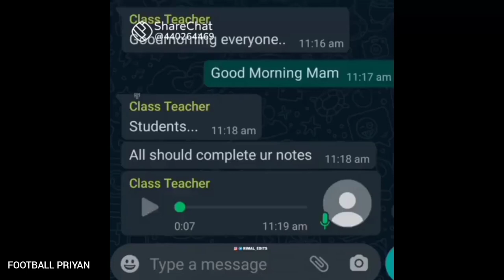ISL is back💥Isl whatsapp status🔥isl whatsapp status 8 | isl 8 promo status | kerala blasters status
isl
isl 8

2 DF Bosnia and Herzegovina BIH Enes Sipović
3 DF India IND Sandeep Singh
4 DF India IND Ruivah Hormipam
5 DF India IND Nishu Kumar
7 MF India IND Puitea
8 MF India IND Ayush Adhikari
10 DF India IND Harmanjot Khabra
11 MF India IND Givson Singh
13 GK India IND Prabhsukhan Singh Gill
14 DF India IND Jessel Carneiro (captain)
15 DF India IND Sanjeev Stalin
17 FW India IND Rahul Kannoly Praveen
18 MF India IND Sahal Abdul Samad
19 DF India IND Denechandra Meitei
20 MF Uruguay URU Adrián Luna
22 MF India IND Seityasen Singh
24 MF India IND Prasanth K
25 MF India IND Jeakson Singh
26 DF India IND Abdul Hakku
30 FW Argentina ARG Jorge Pereyra Díaz (on loan from Platense)
31 GK India IND Sachin Suresh
32 GK India IND Albino Gomes
33 FW India IND Sreekuttan VS
47 FW India IND Vincy Barretto
55 DF Croatia CRO Marko Lešković
77 FW Bhutan BHU Chencho Gyeltshen
99 FW Spain ESP Álvaro Vázquez

Head Coach/Manager Serbia Ivan Vukomanović
Assistant Coach Belgium Patrick Van Kets
Assistant Coach India Ishfaq Ahmed
Strength and conditioning coach Belgium Werner Martens
Goalkeeping Coach Serbia Slaven Progovečki
Reserves & U18 Head Coach India T. G. Purushothaman
Scouting Head India Ishfaq Ahmed
Sporting Director Lithuania Karolis Skinkys

Full name Kerala Blasters Football Club
Nickname(s) Manjappada (Yellow Army)
The Tuskers
Short name KBFC, KER
Founded 27 May 2014; 7 years ago
Ground Jawaharlal Nehru Stadium, Kochi, Kerala
Capacity 80,000 (Limited To 41,000 by FIFA from 2017)
Owners Magnum Sports Private Limited
Chairman Nikhil Bhardwaj
Head coach Ivan Vukomanović
League Indian Super League
2020–21 Indian Super League, 10th of 11
Playoffs: DNQ

Query Solved 1-Kerala Blasters players 2-Kerala Blasters Strikers 3-Kerala Blasters new signings 2021 4-kerala blasters new signings 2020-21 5-Kerala Blasters new signing 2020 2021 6-kbfc new signing 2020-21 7-kerala blasters transfer 8-market 2020-21kerala blasters transfer news 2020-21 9-kerala blasters players 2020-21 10-Kerala Blasters 2020 players list. ____________________________________________ 𝗜𝗡 𝗧𝗛𝗜𝗦 𝗖𝗛𝗔𝗡𝗡𝗘𝗟 𝗪𝗘 𝗔𝗥𝗘 𝗧𝗔𝗟𝗜𝗞𝗜𝗡𝗚 𝗔𝗕𝗢𝗨𝗧 𝗟𝗔𝗧𝗘𝗦𝗧 𝗡𝗘𝗪𝗦 𝗢𝗙 𝗜𝗦𝗟 & 𝗞𝗕𝗙𝗖 yennumyellow​ rvhub KBFC​